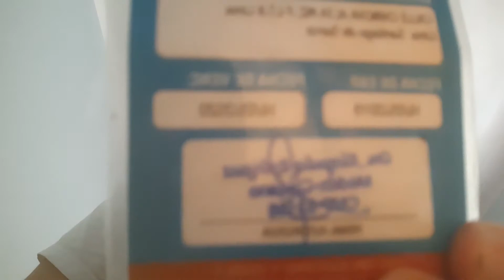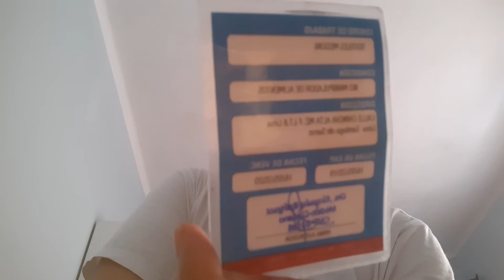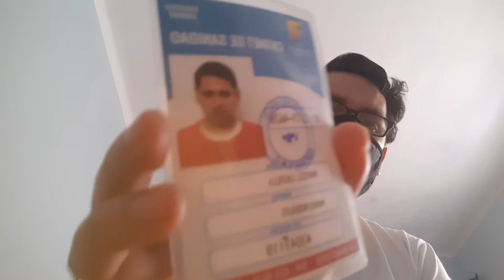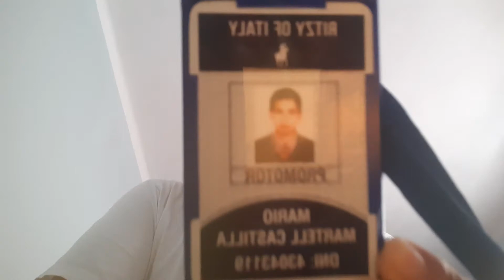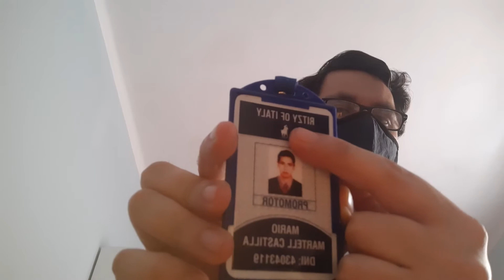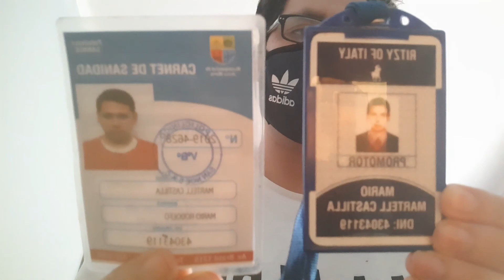My job in 2019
In this video I talk about my job in 2019, the name of the company was Ritzy of Italy. A company which I came to love so much but the fact is that they told me "We no longer require your services as we are in january".